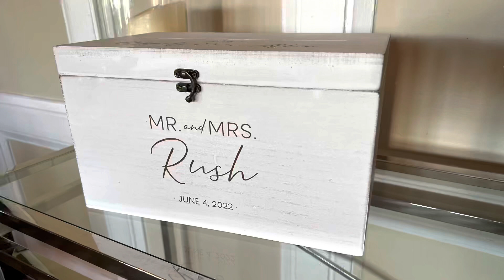2022 Weddings reception, services by 24/7 Entertainment DJ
A great wedding reception in Westport CT, Fairfield County Hunts Club. Where music was provided for the ceremony, cocktail hour and reception!